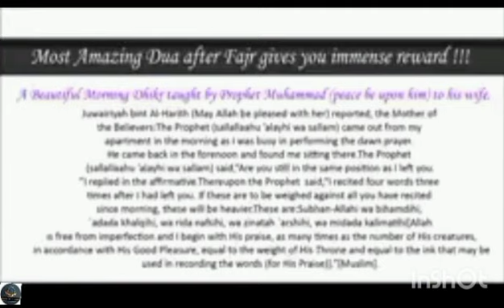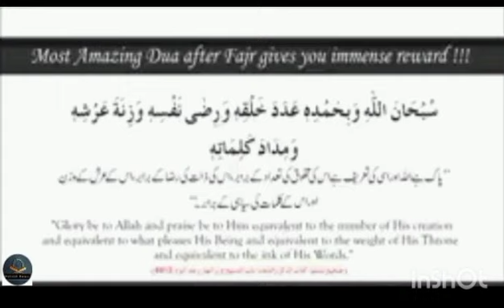A Zikr Dua After Fajr Gives You Immense Reward/Listen Daily#MehrishEmaan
A Zikr Dua After Fajr Gives You Immense Reward
Listen Daily

Zikr , Zikir , Dhikr ,
Dhikr (also Zikr,Zekir,Zikir, ,Jikir and variants , Arabic Zikr , Translate dikr